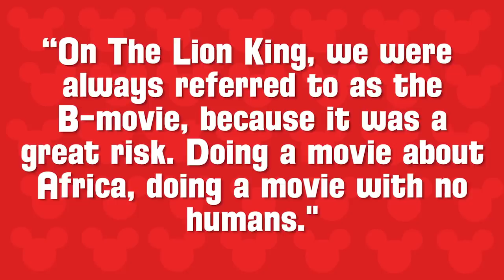Lion King Theory: Why Are There No Humans?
Isaac explores why there are no humans in The Lion King.

MOVIE LINKS:
The Lion King
The Lion King 2
The Lion King 1 ½ (or 3)
The Lion Guard: Return of the Roar
The Lion Guard: Rise of Scar
Lion King Six New Adventures

The Lion King is one of the only Disney films to date with close to no references to the existence of human beings. There is no trash on the Serengeti, no airplanes flying over, no fear of poachers, no animals in hats or walking on hind legs. There’s language and imagery that is used from our world, but for the most part, the Pridelands feels completely removed from mankind and today I’m going to explore why that is: why there are no humans in The Lion King.

Ann Richardson, Austin Burress, Emma Spratt, Julia Kendall, Karina Santiago, Keith Reeder, Lea Bose, Mats Furuli, Rachael Fox, Rachael McIntosh, Redbandit, Stephanus Surjaputra, TheMorrigan, Victoria Hanger & Zachary Levine